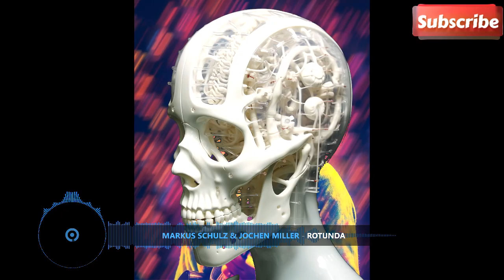Markus Schulz & Jochen Miller - Rotunda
🌟🎶 Welcome to MidJourneyTV - Your Ultimate Destination for Art and Music! 🎨🎧
🔊 Are you a fan of eclectic playlists, unique art, and expressive fashion? Look no further! MidJourneyTV combines the best of all worlds, offering curated playlists that will take you on a sonic journey, while our art collections inspire and our custom t-shirts let you wear your passion.
📺 On our YouTube channel, we feature handpicked music playlists designed to suit every mood, whether you're looking to relax, get energized, or simply enjoy some good tunes. From the soothing sounds of chill house to the raw energy of grunge, our channel is a haven for music lovers of all tastes.
🎨 But that's not all - we celebrate creativity in all its forms! Dive into our world of stunning art collections, where each piece tells a story and adds a splash of inspiration to your day.
👕 And for those who love to express themselves, our t-shirt store is just a click away! Featuring unique designs inspired by our playlists and art collections, our tees are perfect for making a statement or gifting to someone special.